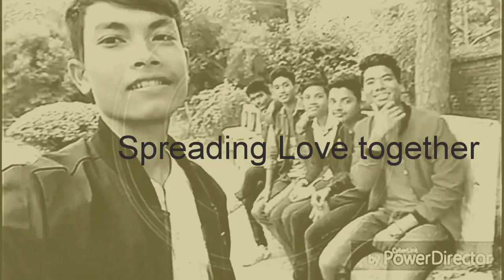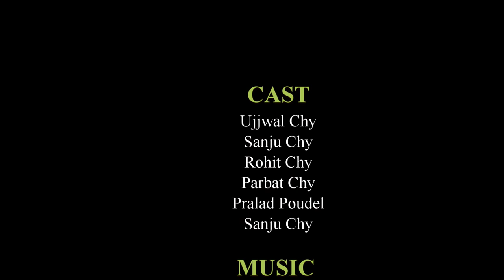B-8eight Alikati Video || Cover By Team Sisahaniya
Artists - Sanju, Ujjwal, Sashin, Rohit, Parlad And Parbat.
Song - B-8eight Alikati
Direction - Sanju Chaudhary And Sashin Chaudhary
Edit - Sanju Chaudhary
Vision/Camera Man  - Parbat Chaudhary And Rohit Chaudhary

Special Thank To - Member Of Team Sisahaniya

Connect With Facebook - Team Sisahaniya.Ent

Hope You Like The Video So Please Support Us As you can .
By Like Our Videos, Sharing It as you can as, And Subscriber Our Channel For New Videos  And Updates !!!